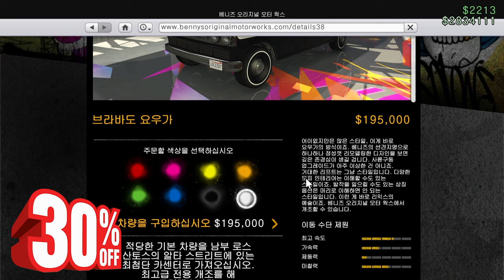GTA5 8월 2주차 주간 업데이트 "2024.08.08 ~ 08.15"